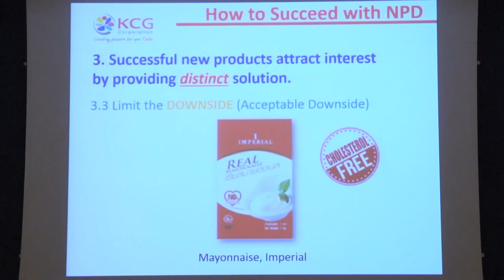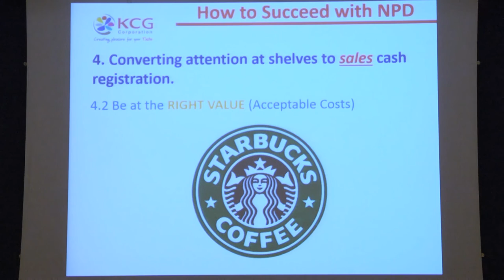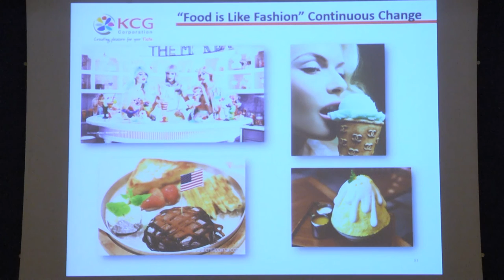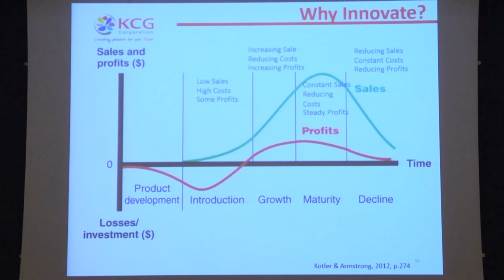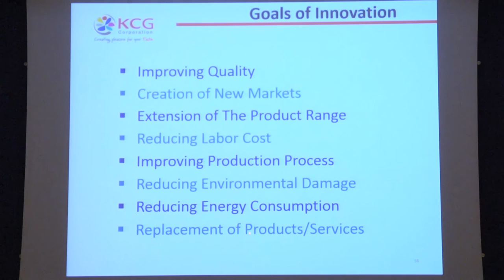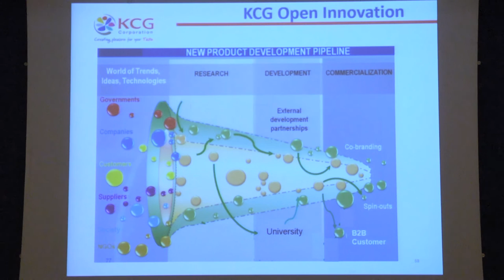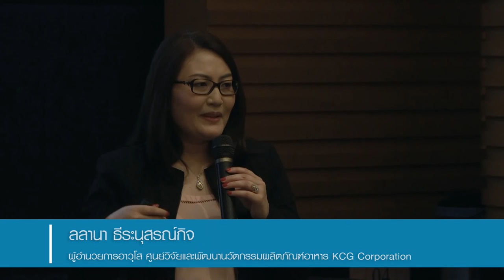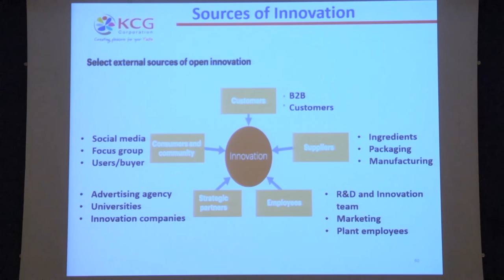CEO Talk ตอน KCG "ปัจจัยแห่งความสำเร็จ จากงานวิจัยและพัฒนา สู่นวัตกรรมอาหาร" (5/9)